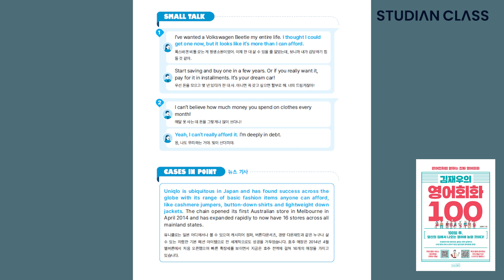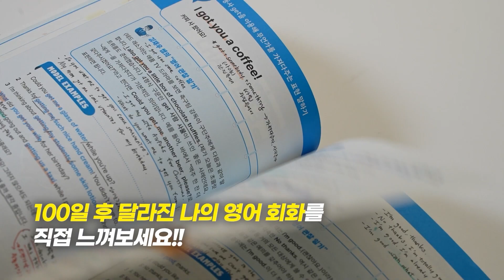여기서 'in'이 없으면 뭔가 허전하신가요?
☝ [무엇이든 물어보세요! 인강 Q&A] 보러 가기

🌐DAY별 대표 표현 회화 실력을 한 단계 업그레이드할 핵심 표현 100개를 제시한다.
📕한국인의 영어와 원어민의 영어 차이를 가장 잘 아는 영어 전문가가 쓴 영어회화책!

👉김재우 쌤의 “영어 관찰 일기”
한국인 영어 학습자들이 헷갈릴 수 있는 포인트를
딱 짚어 준다.

👉MODEL EXAMPLES
오늘의 표현을 실생생활에서 활용할 수 있는 예문들로 연습
해 볼 수 있다.

👉SMALL TALKS
실생활에서 쓰이는 생생하고 가장 자연스러운 대화문으로 구성되
어 있다.

흔히 접하는 소통 매체에서 오늘의 표현이 어떻게 쓰이는 지 확
인할 수 있다.

👉FURTHER STUDIES
각 Day 별 핵심 패턴과 관련된 어휘, 표현을 더 확장하여 심
화 학습할 수 있다.
WORD BANK 각 DAY 별 주요 어휘와 표현을 알 수 있다.